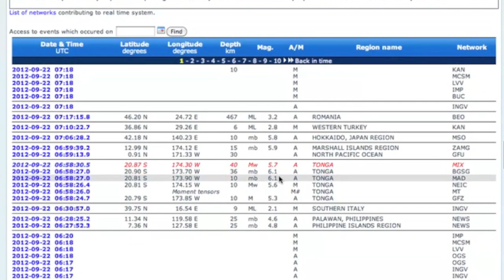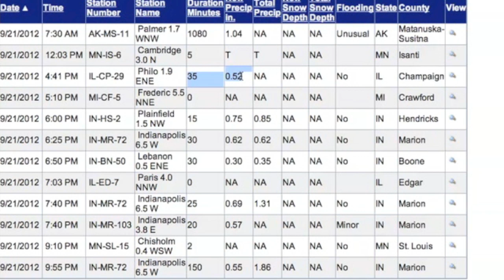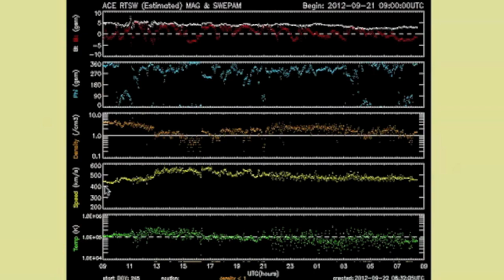3MIN News Sept 22, 2012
China: Xinhua, China.org, Chinadaily
Russia: Ria Novosti
Israel: Jerusalem Post, Israel National News, Haaretz
M/E: ArabNews, AlJazeera